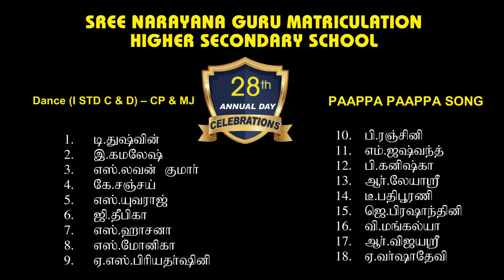Sree Narayana Guru School Annual day 2018 2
Sree Narayana Guru School annual day 2018
Kanchipuram, Tamil Nadu